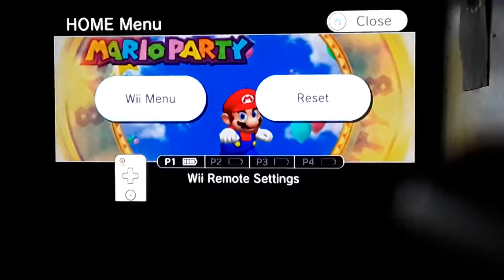(SFM) Mario Party 8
Toadette sneezes at the end.